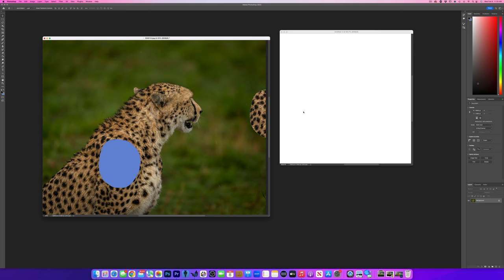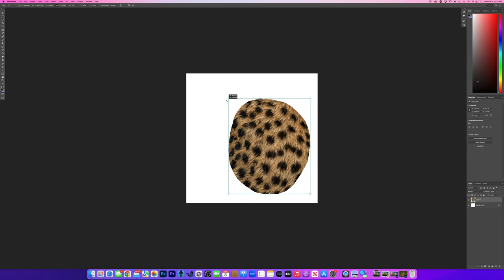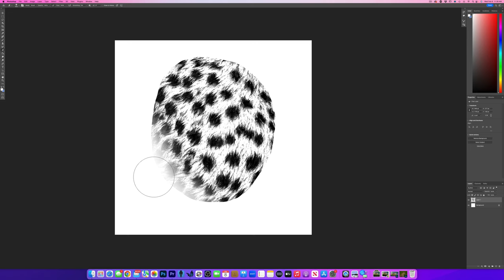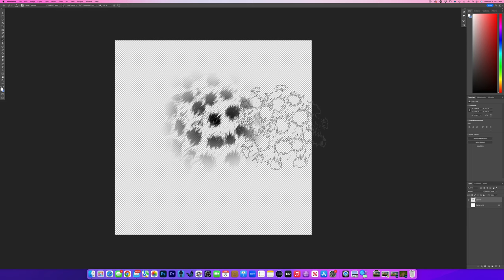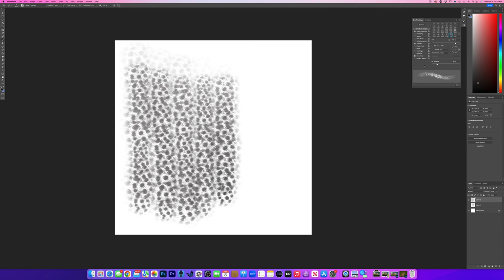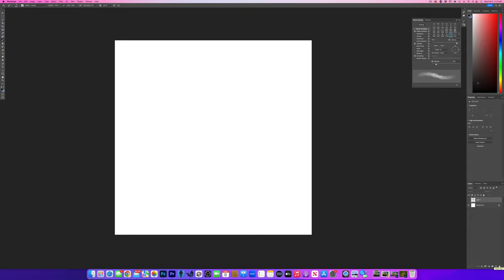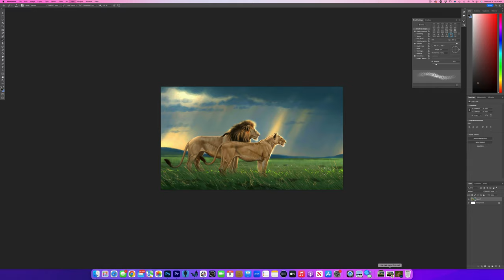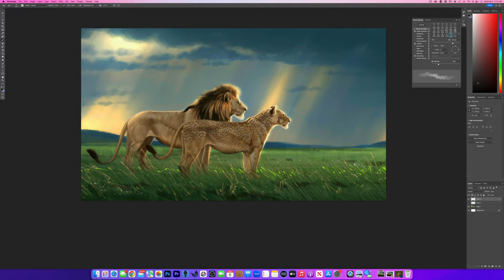How to Make a Digital Brush using a Photo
In this video I show you how I use photos to create digital brushes for creating patterns and textures for digital paintings.